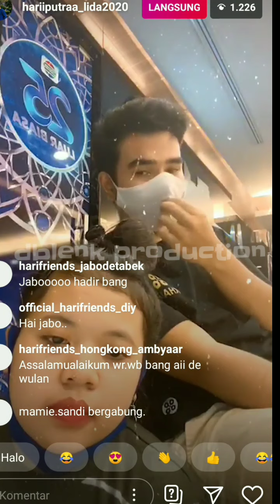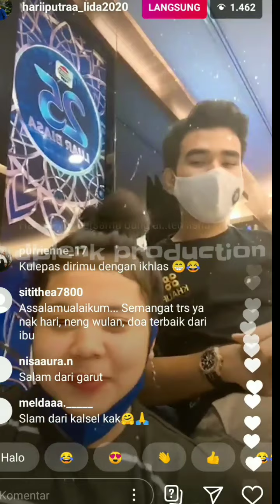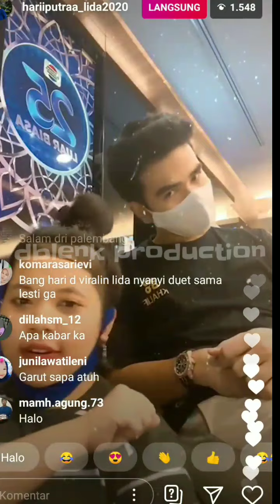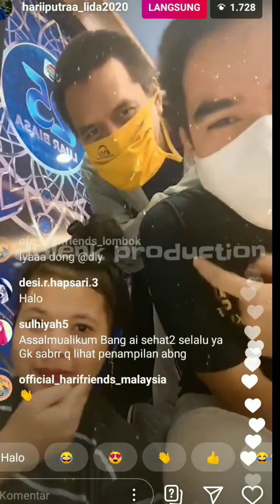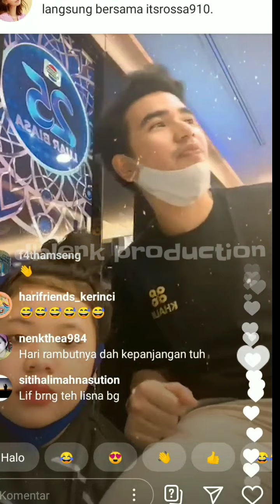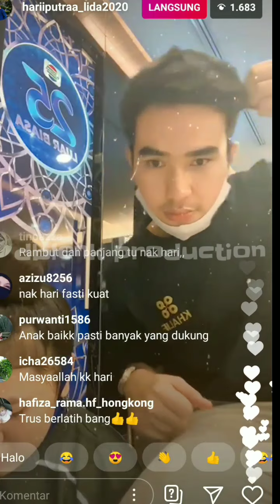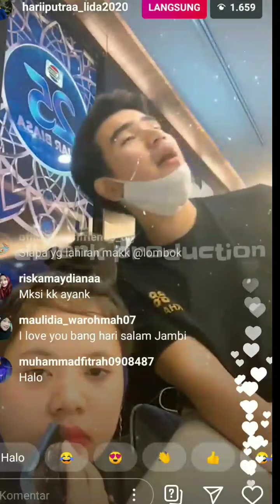HARI BARENG WULAN LIVE STREAMING IG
Dapatkan vidio menarik lainnya

Terima kasih 🙏🙏🙏